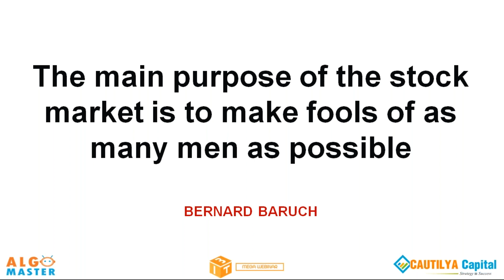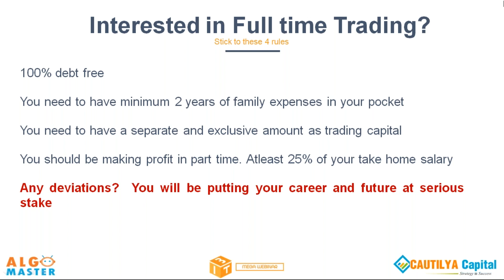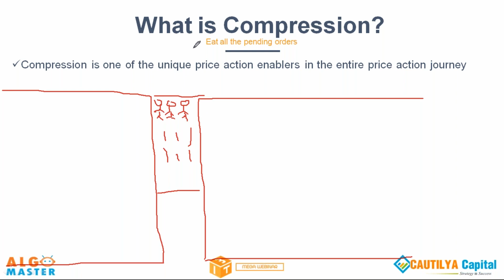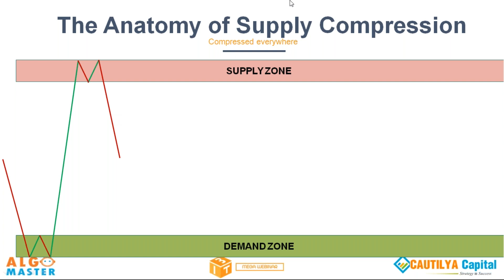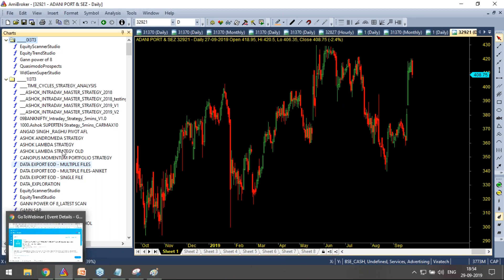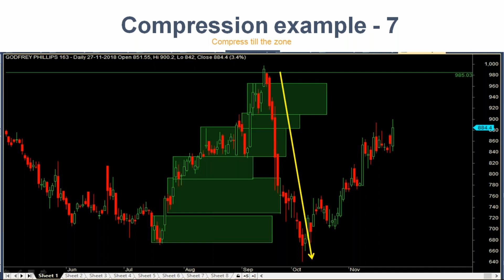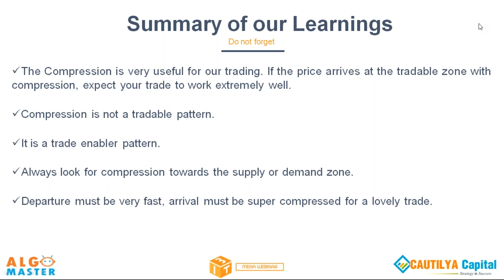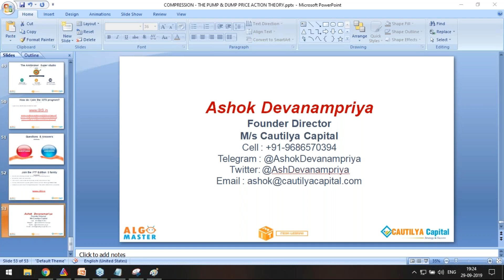THE PRICE ACTION COMPRESSION THEORY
The Pump & Dump Theory of the Institutions.
The art of eating all the pending orders before moving the price faster.

To learn more about the same, Join us in our I3T3 program! A comprehensive wealth creation webinar designed for Indian investors and traders who wants to take control of their financial future and their journey towards financial freedom.

We also provide you with a FREE refresher course for Fundamental analysis & Technical analysis for beginners so that you can ramp up faster.

Login to our website to know more about the price action trading course

In regards with any queries, kindly contact I3T3 SUPPORT, dial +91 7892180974